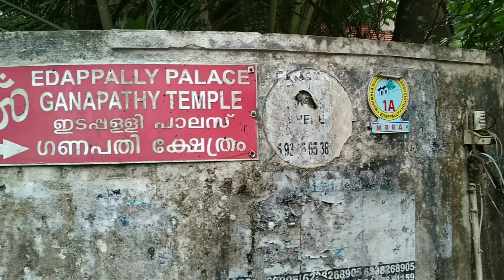EDAPPALLY TEMPLE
Vlog about the famous edappally mahaganapathy temple.